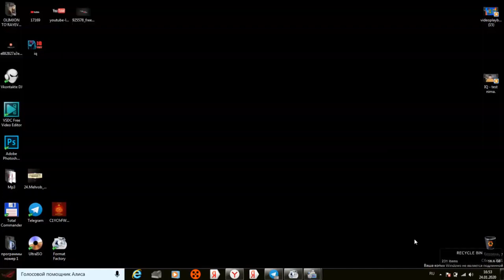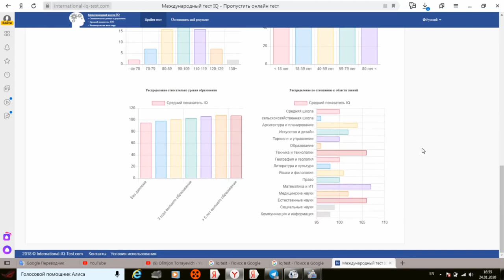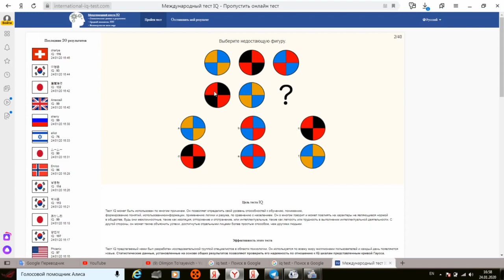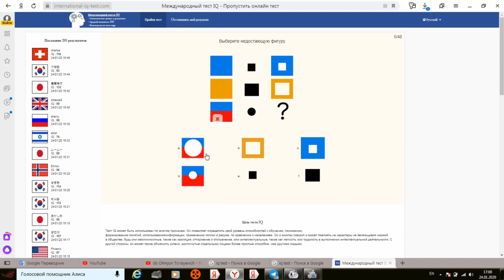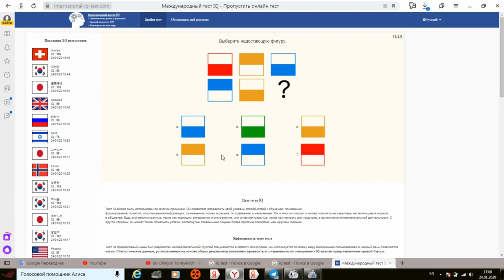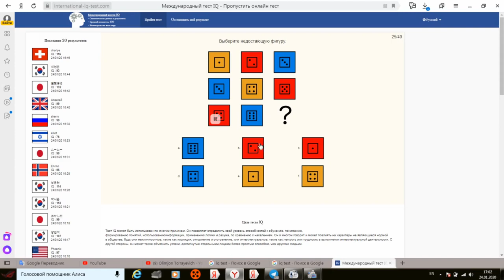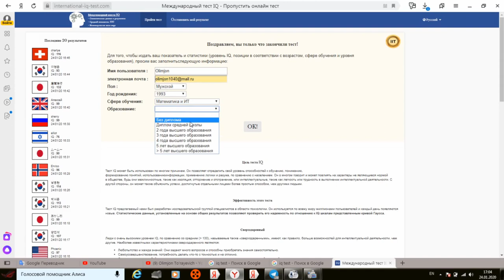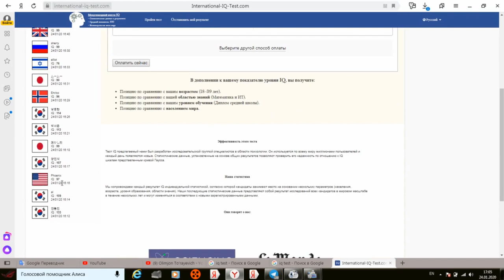IQ - test haqida gaplashamiz #2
..Assalomu alaykum.